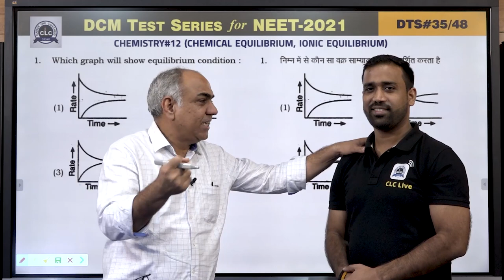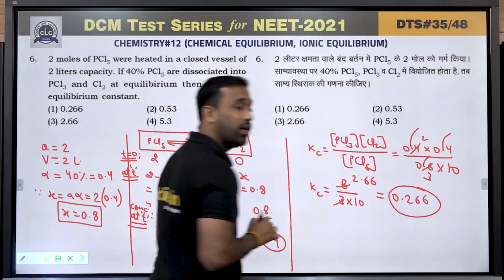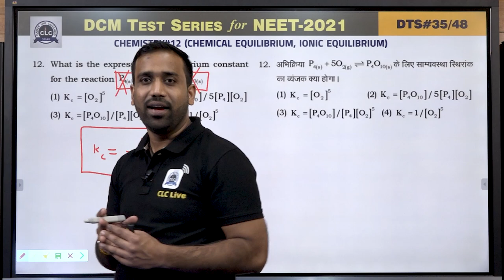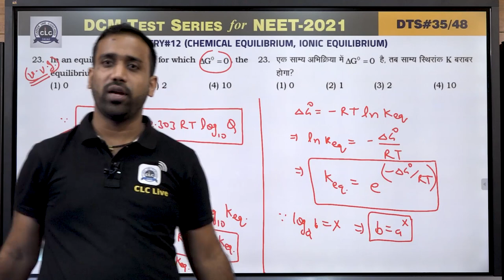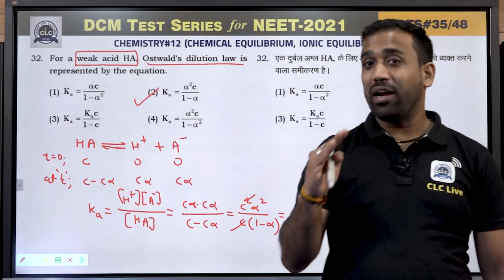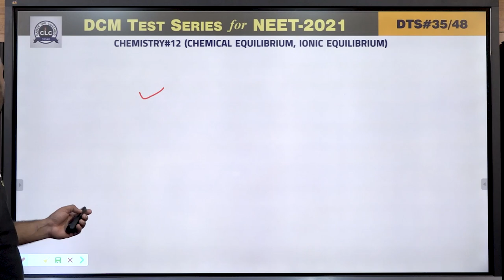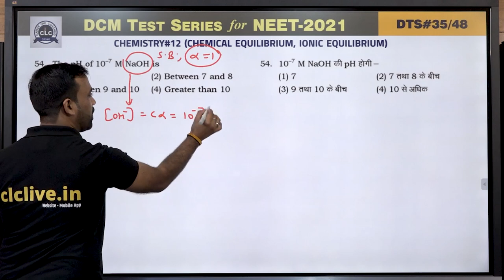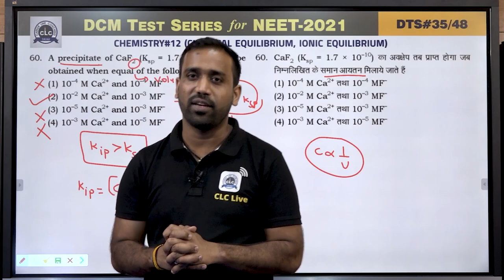DTS#35 - CHEM#12 || DCM Test Series || NEET-2021 || CLC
Topic: CHEMICAL EQUILIBRIUM,
IONIC EQUILIBRIUM
Solution By- SANJAY SIR